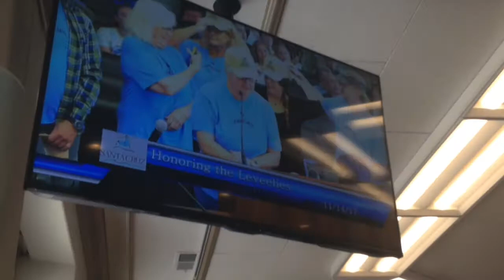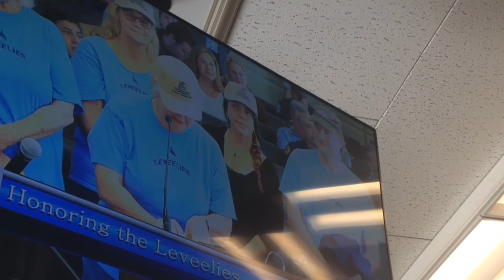Santa Cruz Leveelies Day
San Lorenzo River levee cleanup volunteers honored.